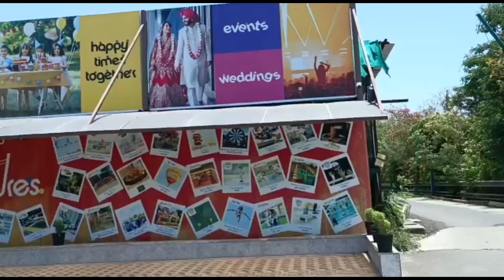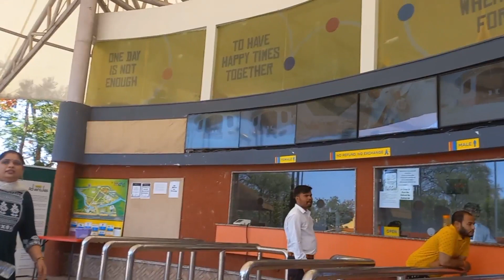Simcha Island Indore | Adventure Park | Central India's Biggest Trampoline Park | Different Video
I had recently visited Is Shimcha Adventure Park Indore. They offer tons Of activities like Paintball, ATV ride, Go Karting, Trampoline Park, Zorb football, Rocket Ejector, Pump track. They also have some good restaurants where you can enjoy food. If you have a free day and wanna have fun go there and enjoy.

We had lots of fun. Hope you like this video.

Location: Khasra No. 364, 471, 472 Rau Sonway toll plaza, NH3, Opp. Flying junction petrol pump, Indore, Madhya Pradesh 453331

RELATED TAGS COVER THIS VIDEO